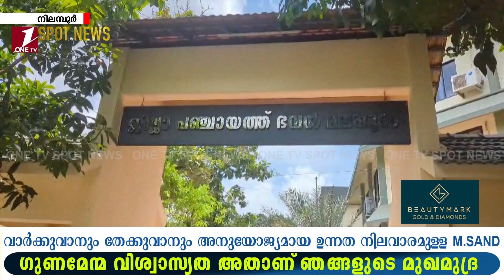നിലമ്പൂർ പ്രസ് ക്ലബ് ഭാരവാഹികൾ മലപ്പുറം ജില്ലാ പഞ്ചായത്ത് ഓഫീസിലെത്തി ചർച്ച നടത്തി